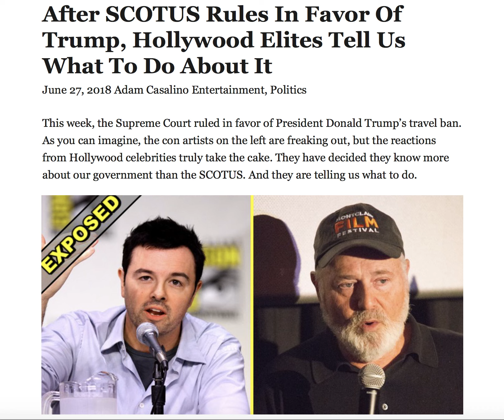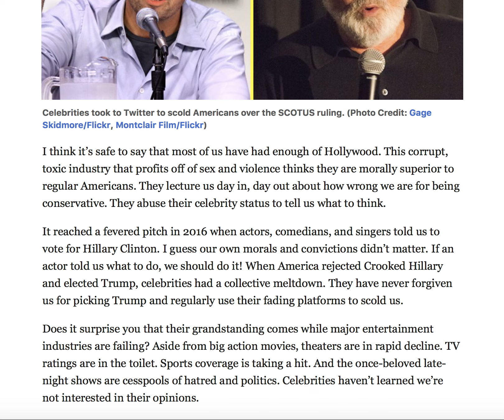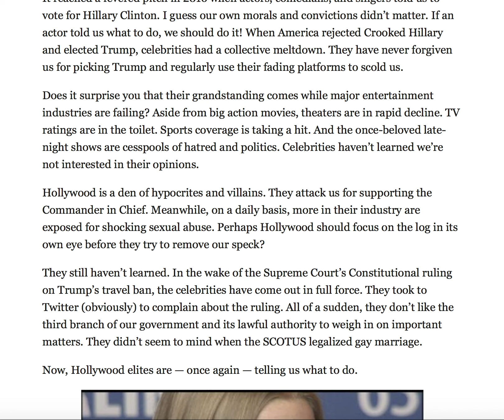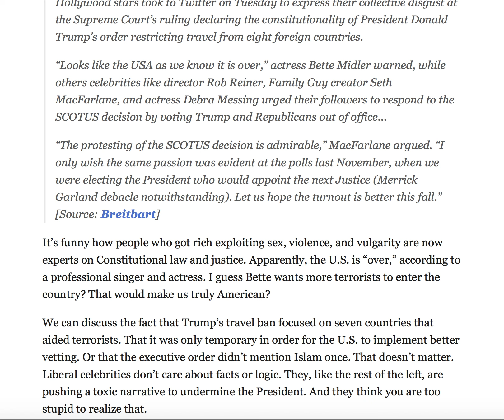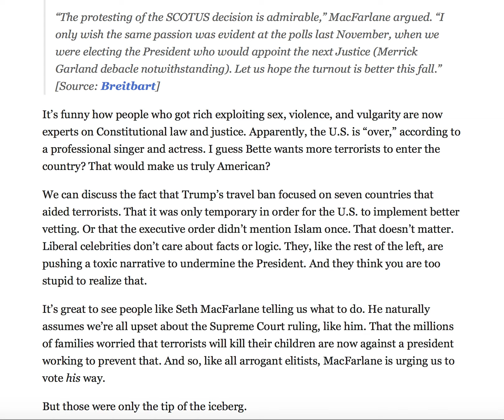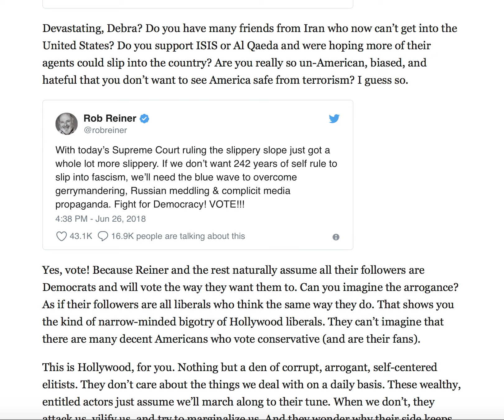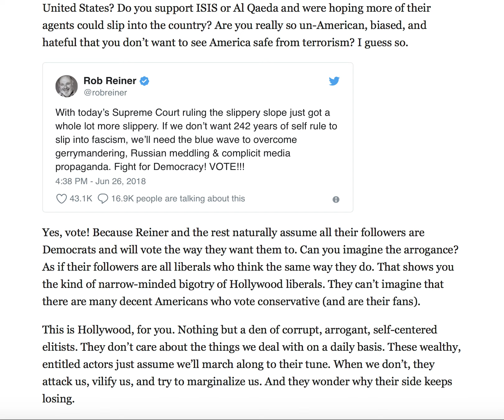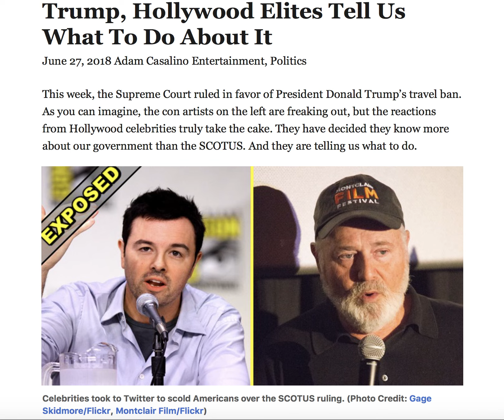HOLLYWOOD ELITES TELL US WHAT TO DO AFTER SCOTUS RULES IN FAVOR OF TRUMP!